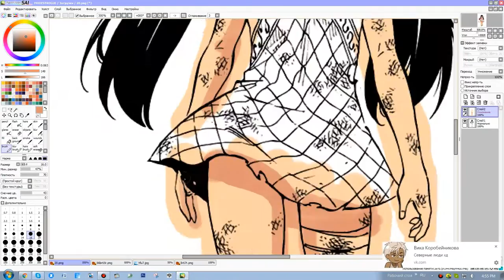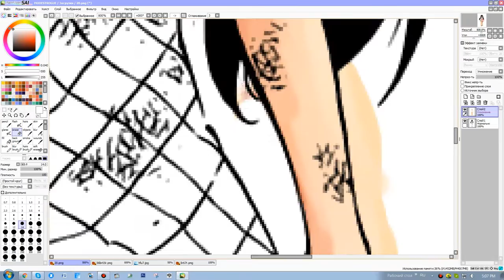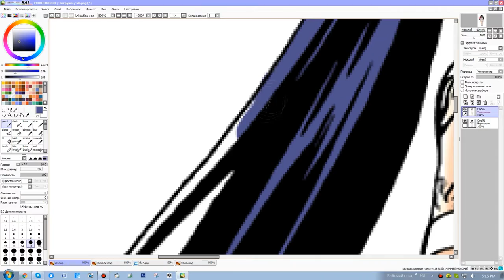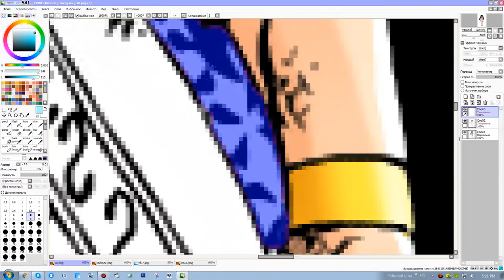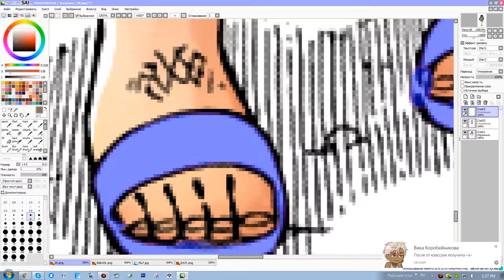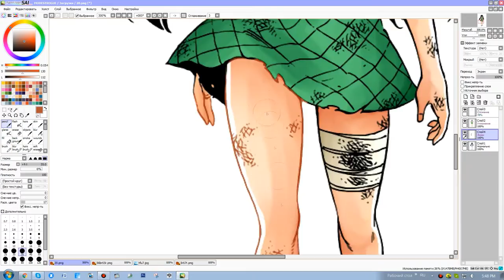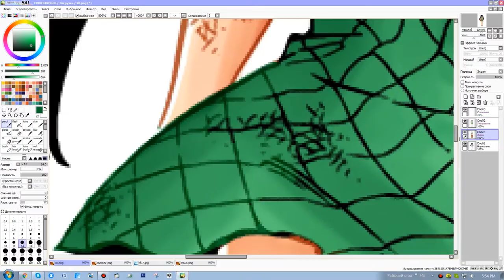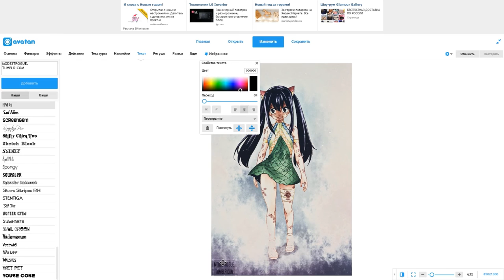Eileen/Wendy: chapter 516